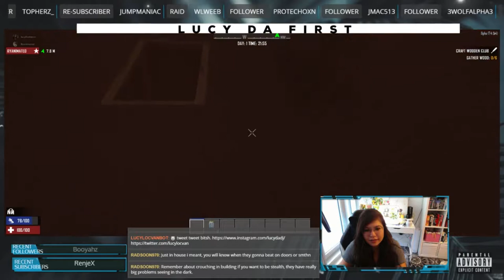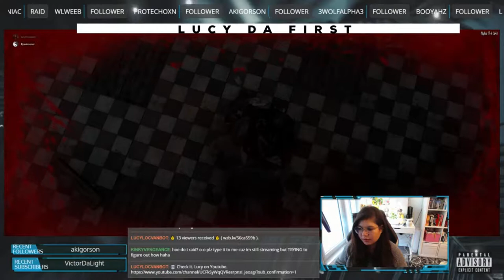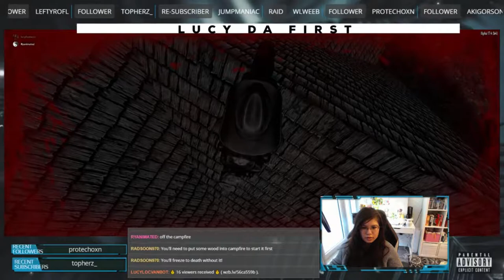lucydafirst stream highlights no.11 | 7 days to die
Live: August 19thth 2019
- first gameplay
- feat. ryanimated